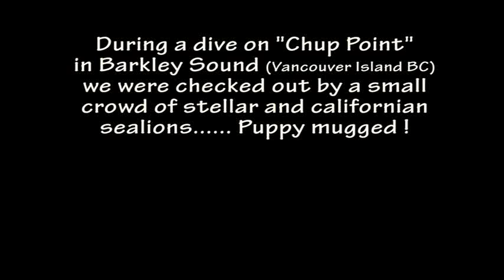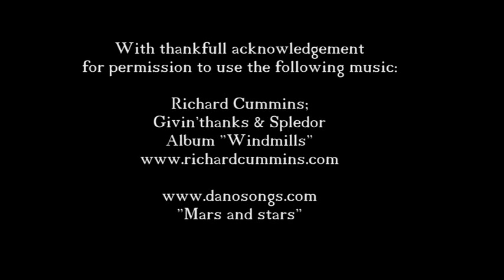mugged by sealions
a dive at Chup Point was a nice encounter with sealion
Note: this video is monetized and any potential revenue of the ad clicks will go towards our volunteer project
This footage is available in HD (high definition) and can be purchased by contacting us at . No other use distribution or other manipulation is allowed without express written permission

Music donated by Richard Cummins "Have Guitar, Will travel" 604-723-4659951-CUMMINS